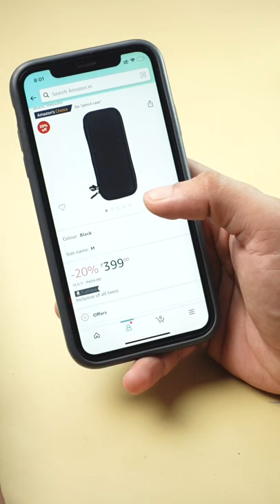Best Hard case Pencil Box from Unigear SYShorts 39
In this video we have review the unigear hard case which provides excellent storage space and good quality .